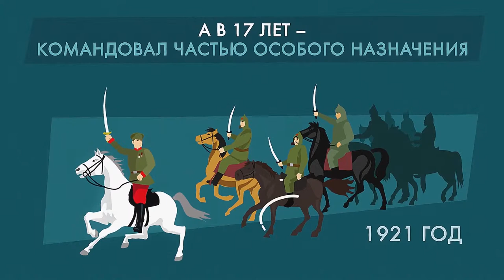Arkady Gaidar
“I dream of people I killed as a child,” confessed Arkady Gaidar.
A ten-year-old child, he ran away to the First World War, but was returned home.
At  the age of 14 he once again joined the Red Army, and at 17 already commanded a special unit.
Participation in the suppression of peasant uprisings affected his mind. As a result, Gaidar was diagnosed with traumatic neurosis and commissioned back home.
He was very upset by his military experience. But he found himself in literature, his children's books are still in demand.
Gaidar wrote a lot of beautiful texts, but the theme of the redemption of the past did never left his life.
Books by Gaidar, despite their pro-Soviet content, would often be kept away from the readers. Often the authorities forbade them by criticizing the author.
In 1941, Gaidar was not drafted because of his condition. But he went to the front lines as a journalist and joined the partisan detachment.
Gaidar died, having accomplished the feat: he gave himself to the enemy to warn his comrades about the ambush.